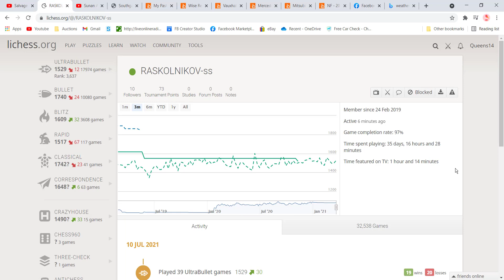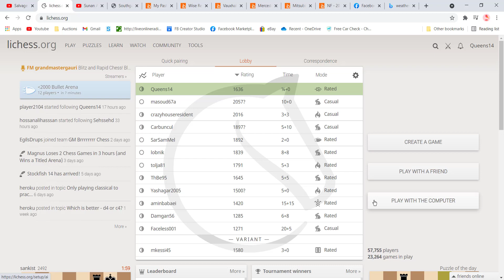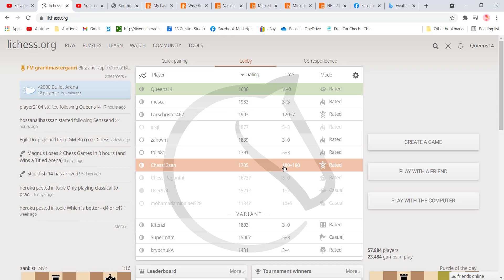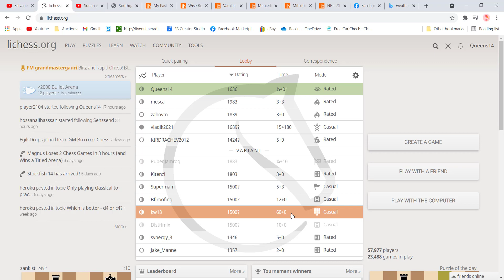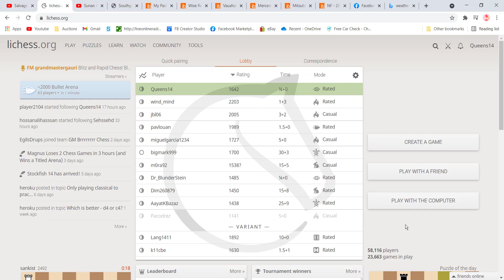15 SECOND RATED CHESS WINS AND LOSSES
This is for those who love speed chess. It is my favoirte pass time and I like sharing my experience with you guys. I hope you enjoy watching it.